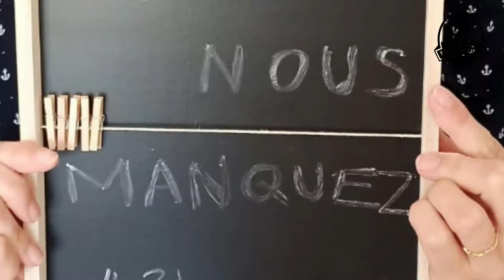3 Brasseurs chez vous ! Avec le Click&Collect dégustez chez vous le meilleur de nos incontournables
Imaginez : déguster chez vous une Flammekueche, un Welsh, une Carbonnades, un Burger ou un dessert 3 Brasseurs ! Comme en restaurant, mais tranquillement chez vous ! Le tout bien sûr, accompagné d'une bonne bière brassée sur place.
Un bon repas à domicile, original et pas cher, c'est ici que ça se passe

L'abus d'alcool est dangereux pour la santé, consommez avec modération.